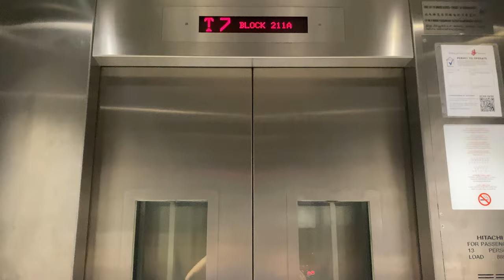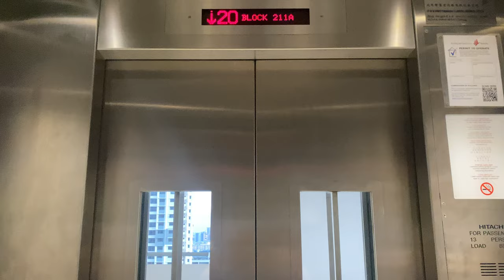HITACHI OUG MRL @ 211A CLEMENTI AVENUE 6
Clementi Northarc is constructed under the February 2017 Build-To-Order exercise conducted by the Housing and Development Board, with the tallest flats being 40 stories in height.

Just like all other Build-To-Order estates that the Housing and Development Board conducts, a single supplier will supply all the lifts to a particular under a term contract. In this case, Hitachi Elevator was the term contractor, and supplied the lifts to this estate under a common design specification.

Despite having the same floor count (21 floors) as nearby block 210C, this block features a numbering scheme never before seen in any public housing estate: 'Lower' floors. When viewed outside, 'L1', or 'Lower 1st' according to the lift announcement, appears to be a lower mezzanine of its main entrance floor even though it is at the same level as the first level of 210C.

Consequently, the lifts installed in this block are the only ones to have such an announcement, though it is not surprising that more blocks with such designations may come soon as new housing blocks may come with multiple main floors.